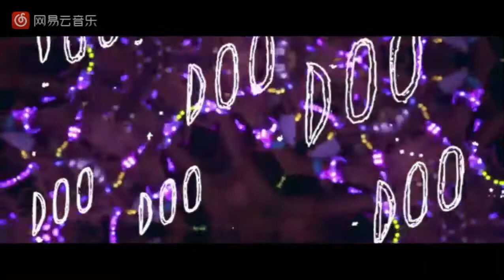The Chainsmokers Coldplay 《Something Just Like This Tokyo Remix》